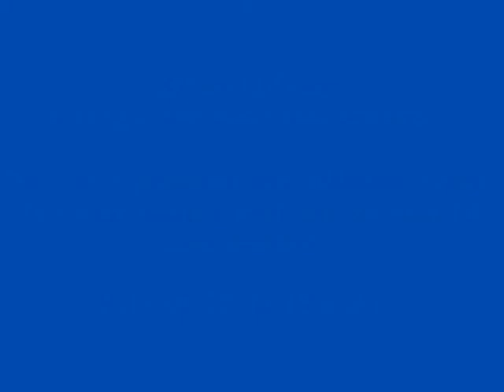SZEGED SÉTAHAJÓRÓL... -2016 /479.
"Ha már a jövendőbe nem láthat az ember, tekintsen vissza a múltjába; keresse föl szép emlékeit." NEKÜNK LÁTNI KELLETT ÍGY IS  SZEGEDET.   EZT TETTÜK TEGNAP A BARÁTNŐMMEL, AKI SZINTÉN SZEGEDI KÖTŐDÉSŰ.